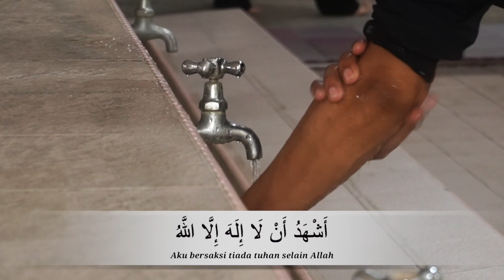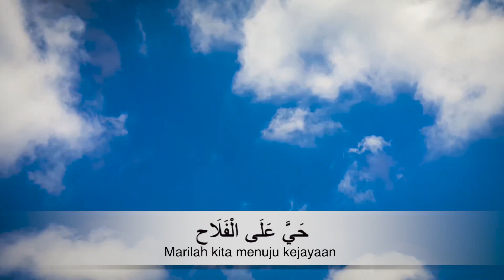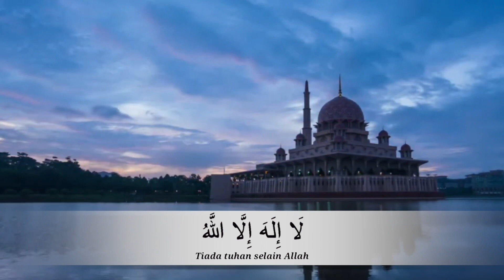LAUNGAN AZAN MERDU DARI JUARA MUAZIN BILAL JUNIOR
Salam hi semua! Siapa kata juara MUAZIN kategori BILAL je yang dapat laungkan azan di masjid terpilih?? Juara MUAZIN kategori BILAL JUNIOR kita adik Ahmad Azfar pun dapat laungkan azan😇

Alhamdulillah untuk pengetahuan semua adik Ahmad Azfar telah melaungkan azan waktu Asar di MASJID PUTRA 🕌 pada hari Selasa 14 NOVEMBER Masya Allah ✨

MUAZIN - Gegaran Sampai ke Langit